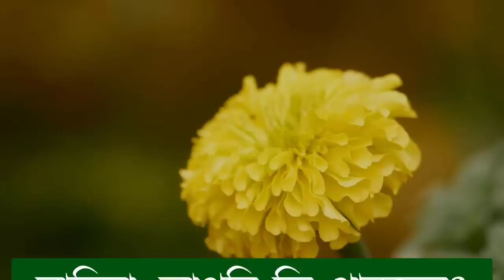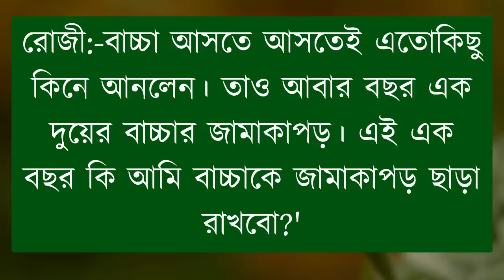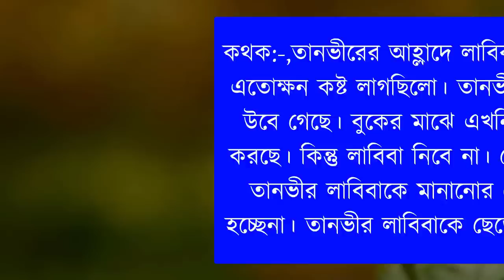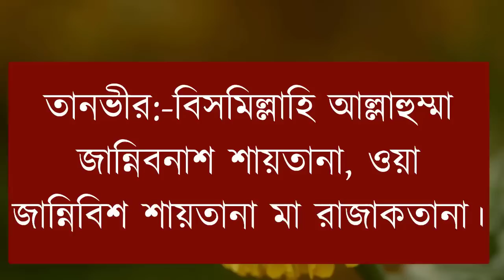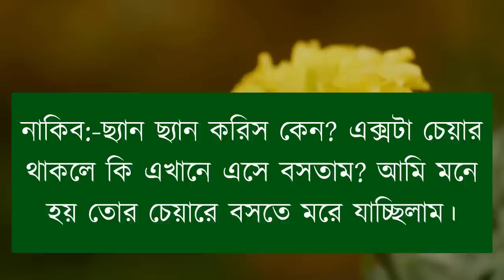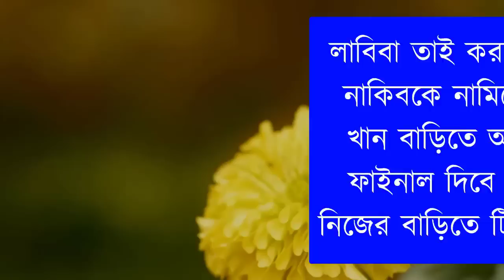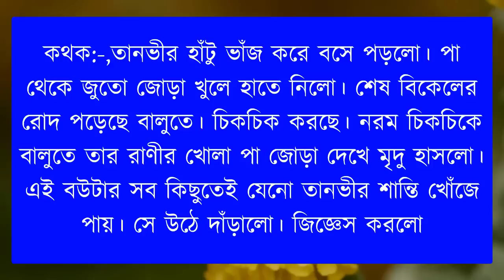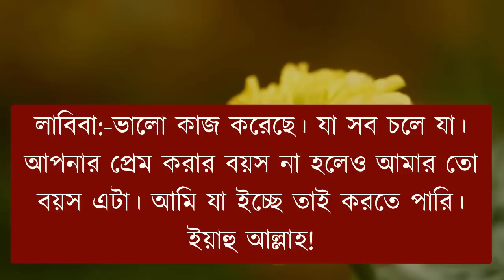কলেজের স্টুডেন্ট যখন প্রিন্সিপালের বউ |পর্ব-৬৪ | Romantic Love Story | Himu & Noyonika & Mehenaz